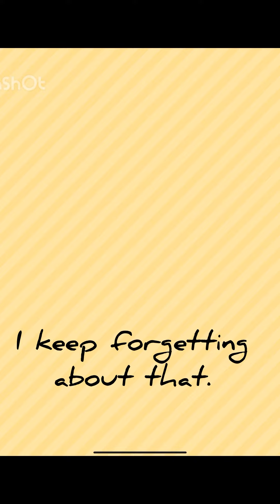Cookie time!!! Kinda lucky. (From little sister)